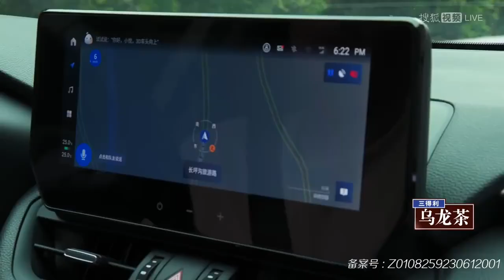Live [暑与我们的夏天2 x จางเจียหยวน] - Day1 : Part2 (27/06/2023)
ช่องทางติดตาม 💙 จางเจียหยวน 💙